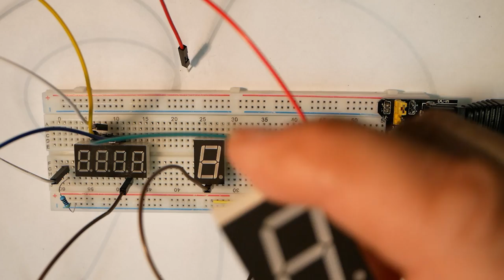Breadboard LED's (light emitting diodes) mix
Breadboard LED's (light emitting diodes) max

- Matrix 788BS
-- Pin 1 type text side Left
-- Use individual current limiting resistors
-- 5V, 3.3 V supply
-- Pin (+) 1 , (-) 16 and (-) 15

. Bar 251OR
-- Pin 1 rounded corner

- Displays
-- Single display 5611AS common cathode
CC 3,8
-- Large single display FJS10106AH
-- Multiplexed 3641BS common anode

Twitter TheTechRabbit
Instagram thetechrabbit